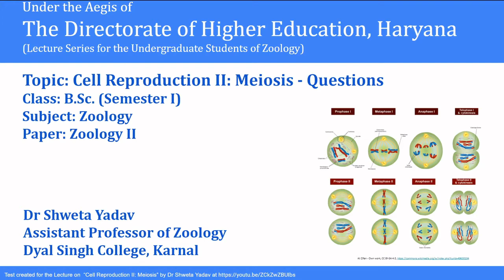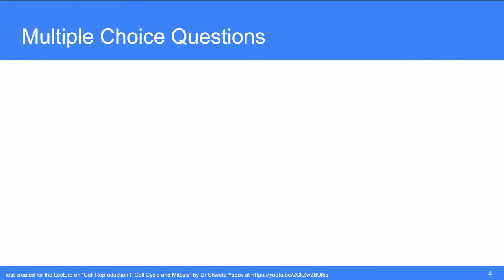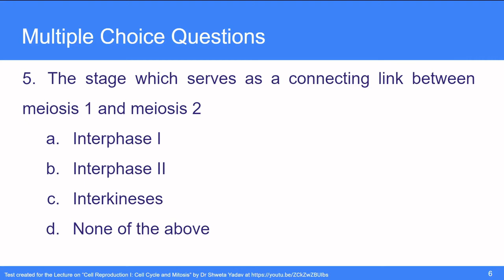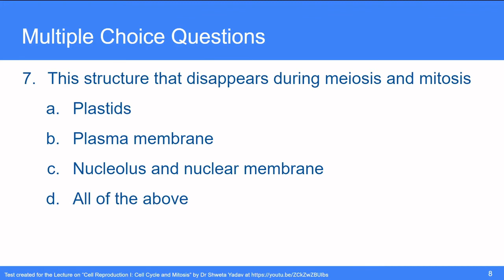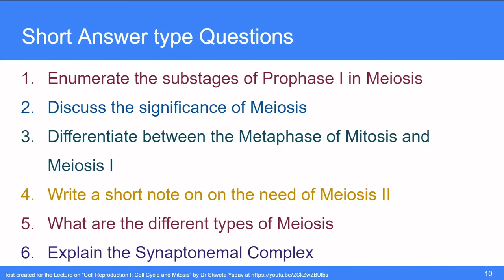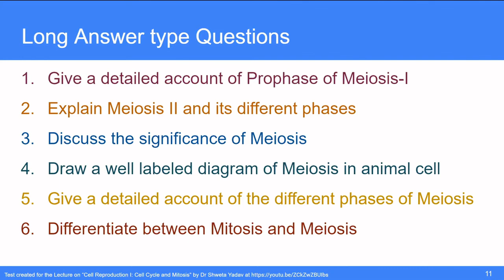Questions: Cell Reproduction II: Meiosis | Dr Shweta Yadav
The video contains various questions from the Lecture "Cell Reproduction II: Meiosis" by Dr Shweta Yadav